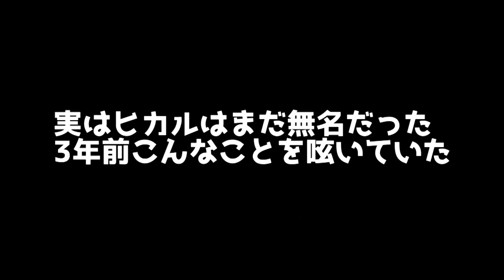【藤原竜也①】1/3緊張の初対面！映画ダイナー主演の藤原竜也さんと監督の蜷川実花さんに独占インタビューしてきました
映画ダイナー主演の藤原竜也さんと監督の蜷川実花さんに独占インタビューしてきました
2019/7/7

カイジ本物の藤原竜也さんからヒカル宛に怪しい招待状が届きました
2019/12/21

カイジ藤原竜也さんとEカード対決勝てばどうしてだよぉの名台詞を目の前で完全再現ww
2019/12/22

カイジ藤原竜也さんの予想通りに1000万円を地方競馬に賭けたら漫画並の奇跡展開起きて競馬場がざわついた
2019/12/23
【藤原竜也④】1/2競馬『的中1100万勝ち』俺たち金持ちYoutuber杯＆カイジ大好きYoutuber杯

ヒカル大好きチャンネル,ヒカル大好き,藤原竜也,バトルロワイヤル,カイジ,蜷川実花,ダイナー,Eカード,デスノート,22年目の告白,太陽は動かない,億男,SABU,るろうに剣心,志々雄誠,Diner
ヒカル大好きチャンネル,ヒカル大好き,藤原竜也,バトルロワイヤル,カイジ,蜷川実花,ダイナー,Eカード,るろうに剣心,志々雄誠,Diner,カイジファイナルゲーム,帝愛グループ,先行試写会
香川照之,利根川,ヒカル大好きチャンネル,ヒカル大好き,藤原竜也,バトルロワイヤル,カイジ,蜷川実花,ダイナー,Eカード,カイジファイナルゲーム,帝愛グループ,先行試写会,ざわざわ
ヒカル大好きチャンネル,ヒカル大好き,藤原竜也,カイジ,競馬,的中,ファイナルゲーム杯,カイジ大好きYoutuber杯,俺たち金持ちYoutuber杯,大勝ち,1000万,悪魔的,キンキン,冷えてやがる,どうしてなんだよ

1997年、蜷川幸雄演出の舞台『身毒丸』主役オーディションでグランプリを獲得し、俳優デビュー
バービカン・センター（ロンドン）での公演にて、「15歳で初舞台とは思えぬ存在感で天才新人現る」と絶賛され、翌年の凱旋公演
2000年、映画『バトル・ロワイアル』の主演
2001年、新・星の金貨で連続ドラマで初主演
2003年、日本演劇史上最年少21歳でタイトル・ロールを演じた舞台『ハムレット』で、主な演劇賞を総嘗め
2004年、『新選組!』の沖田総司役でNHK大河ドラマ初出演
2005年、リンカーン・センター（ニューヨーク）にて舞台『近代能楽集〜弱法師〜』の俊徳役
2007年2月から6月まで仕事を一時休業し、ロンドンに留学。ロイヤル・シェイクスピア・カンパニーのグレゴリー・ドーラン演出の舞台『ヴェニスの商人』
2008年、ジョン・F・ケネディ・センターに於ける『身毒丸』ワシントンD.C.公演にて、2002年のファイナル公演以来6年ぶりに身毒丸役、「ワシントン・ポスト」などの地元各紙で高い評価
2009年、井上ひさし作、蜷川幸雄演出による舞台『ムサシ』で宮本武蔵役。
2010年、舞台『ANJIN イングリッシュ・サムライ』で台詞の7割が英語の宣教師役。バービカン・センター（ロンドン）、リンカーン・センター（ニューヨーク）で舞台『ムサシ』を再演した。9年ぶりに連続ドラマ『おじいちゃんは25歳』の主演
2011年、ドラマ『遺恨あり 明治十三年 最後の仇討』で臼井六郎、第37回放送文化基金賞演技賞を受賞。
2014年、日本テレビ系ドラマ『ST 赤と白の捜査ファイル』で13年ぶりにゴールデン・プライム帯の連続ドラマ主演
2015年、2003年に自身がタイトルロール、数々の演劇賞を受賞した舞台『ハムレット』で12年ぶりに再びハムレット役
私生活では、2013年5月に一般女性との年内結婚。2016年6月、第1子の誕生

舞台
『大正四谷怪談』『近代能楽集〜弱法師〜』『ハムレット』『ロミオとジュリエット』『天保十二年のシェイクスピア』『ムサシ』『ジュリアス・シーザー』『身毒丸』『大正四谷怪談』『近代能楽集〜弱法師〜』『ハムレット』『ロミオとジュリエット』『天保十二年のシェイクスピア』『ムサシ』『ジュリアス・シーザー』
映画
『仮面学園』『バトル・ロワイアル』シリーズ『デスノート2部作』『カイジ』シリーズ
『藁の楯 わらのたて』『神様のカルテ2』『るろうに剣心 京都大火編/伝説の最期編』『映画 ST 赤と白の捜査ファイル』『僕だけがいない街』『22年目の告白 -私が殺人犯です-』『Diner ダイナー』『太陽は動かない』『ノイズ』
アニメーション映画
『借りぐらしのアリエッティ』『ルパン三世 THE FIRST』
『新・星の金貨』『新選組!』『古畑任三郎ファイナル』『ST 赤と白の捜査ファイル』『そして、誰もいなくなった』『リバース』『青のSP-学校内警察・嶋田隆平-』

ダイナー：キャスト
ボンベロ：藤原竜也
オオバカナコ：玉城ティナ
スキン：窪田正孝
キッド：本郷奏多
ブロ：武田真治
カウボーイ：斎藤工
ディーディー：佐藤江梨子
ブタ男：金子ノブアキ
マテバ：小栗旬
マリア：土屋アンナ
無礼図（ブレイズ）：真矢ミキ
コフィ：奥田瑛二
教授：品川徹
アラーニャ：内田健司
ソロ：前田公輝
ポリージャ：吉村界人
荒烈屈巣（アレックス）：真琴つばさ
雄澄華瑠（オスカル）：沙央くらま
歴代ウェイトレス：宮脇咲良、AMIAYA、エリイ、中村里砂、マドモアゼル・ユリア、MEGUMI、SHIHO
旅行代理店のスタッフ：川栄李奈
「白鯨」を読む女性：コムアイ
お天気キャスター：板野友美
オオバカナコの祖母：角替和枝
スキンの母親：木村佳乃
デルモニコ：蜷川幸雄（井手らっきょ）

キャスト（第1作）
伊藤開司：藤原竜也
遠藤凛子：天海祐希
船井譲次：山本太郎
石田光司：光石研
石田裕美：吉高由里子
間島悟：尚玄
石和謙介：載寧龍二
黒服：加藤久雅、鈴木亮平、両國宏、城明男、福本伸行[注 35]
江島(クルーズ参加者)：赤塚篤紀
高田(クルーズ参加者)：丸山智己
宇多(クルーズ参加者)：村田充
阿部(クルーズ参加者)：藤間宇宙
北見(クルーズ参加者)：聡太郎
医師：仲野茂
三好(地下労働者)：富川一人
前田(地下労働者)：平野靖幸
太田(ブレイブメンロード参加者)：中村靖日
ソンギ(ブレイブメンロード参加者)：チョウソンハ
チョウ(ブレイブメンロード参加者)：テイ龍進
藤野(ブレイブメンロード参加者)：鈴木雄貴
秋川(ブレイブメンロード参加者)：上原風馬
中村(ブレイブメンロード参加者)：宇野祥平
中山(ブレイブメンロード参加者)：篠田光亮
屋形船店員：もたいまさこ（友情出演）
佐原誠：松山ケンイチ（友情出演）
兵藤和尊：佐藤慶
帝愛グループCM女優：谷澤恵里香
カップル：遠藤要、松本亜希
宝くじ売り場店員：松本じゅん
芝崎昇
中西大文
高田健一
浅木信幸
大槻太郎：松尾スズキ
利根川幸雄：香川照之

キャスト
登場人物の説明はるろうに剣心 -明治剣客浪漫譚-
緋村剣心 - 佐藤健
神谷薫 - 武井咲
鵜堂刃衛 - 吉川晃司
高荷恵 - 蒼井優
相楽左之助 - 青木崇高
外印 - 綾野剛
戌亥番神 - 須藤元気
明神弥彦 - 田中偉登
浦村署長 - 斎藤洋介
関原妙 - 平田薫
三条燕 - 永野芽郁
我荒・兄 - 平山祐介
我荒・弟 - 深水元基
洋装の男・児玉 - 本田大輔
洋装の男・菊池 - 岡本光太郎
洋装の男・三井 - 山崎潤
斬られる男 - 上舎裕貴
斬られる男 - 窪田正孝
久保・夫 - 矢柴俊博
久保・妻 - 阿南敦子
漢方医 - 有福正志
水島 - 落合モトキ
取調官 - 永堀剛敏
白衣の男 - 松嶋亮太
清里明良 - 窪田正孝
桂小五郎 - 宮川一朗太
山県有朋 - 奥田瑛二
徳永淳
原田裕章
光宣
高野漁
川鶴晃裕
内藤和也
雪代巴 - 渡辺菜月
河村愛子
松尾諭
斎藤一 - 江口洋介
武田観柳 - 香川照之